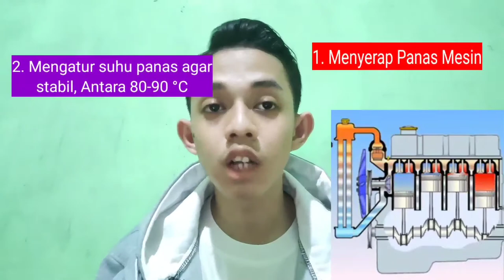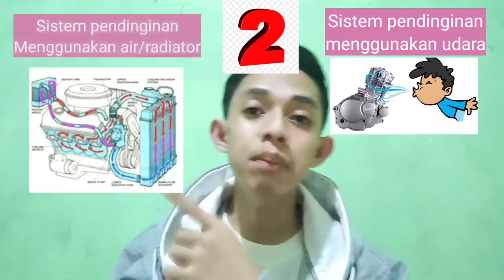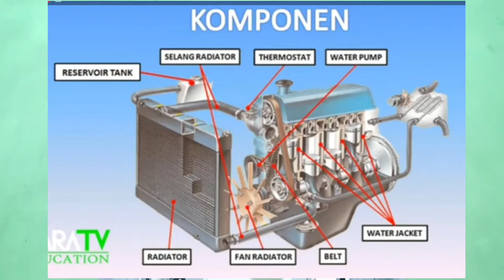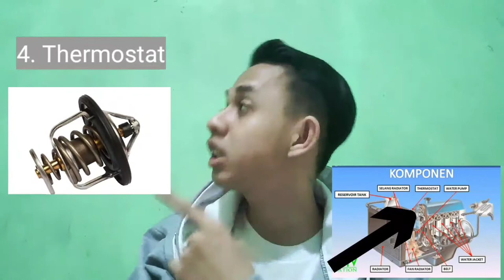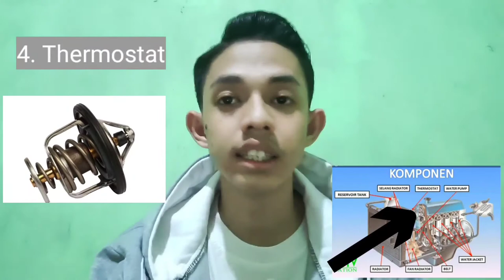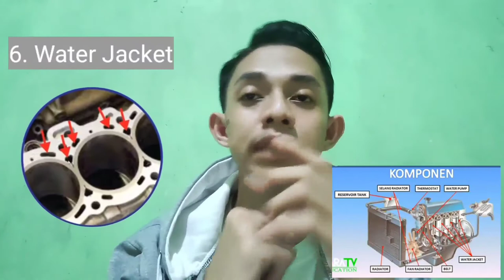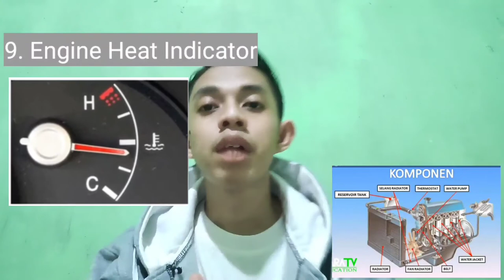Quis MBTP || Sistem Pendinginan Motor Bakar || Teknik Pertanian - Universitas Lampung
Nama : Yogi Kurnia Wardana
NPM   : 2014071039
Prodi   : Teknik Pertanian 2020